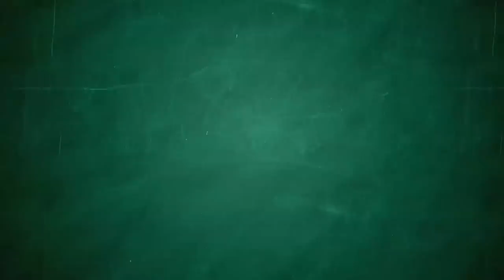Razred talentov: Ema zapoje Edelweiss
Desetletna Ema Hribernik je v tretji oddaji Razred talentov na Planet TV zapela pesem Edelweiss (Beli cvet).

Razred talentov je na sporedu ob sobotah ob 20. uri na Planet TV.